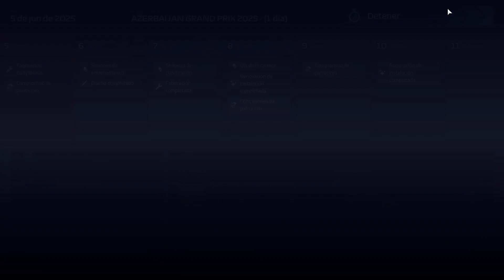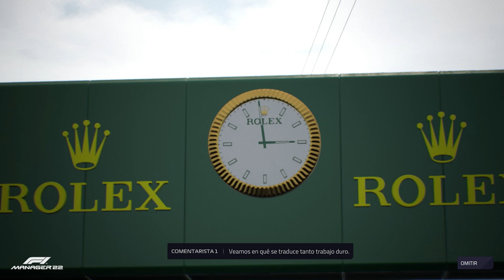COCINANDO LA VICTORIA A FUEGO LENTO - F1 MANAGER MODO CARRERA #41 (Williams) - RubenMF